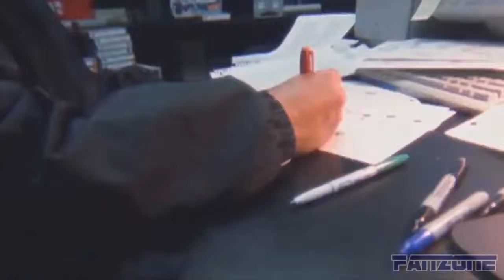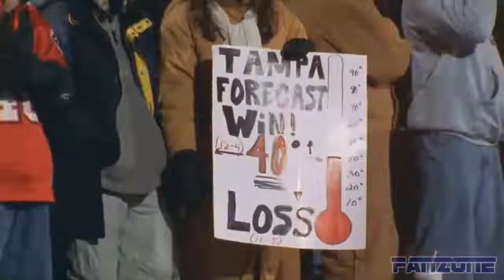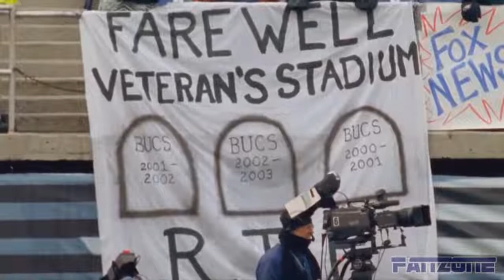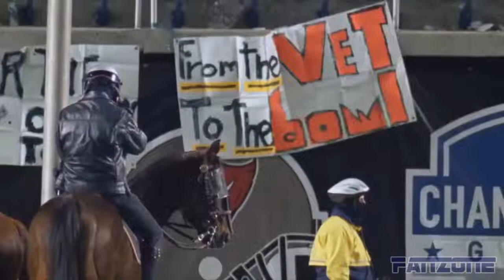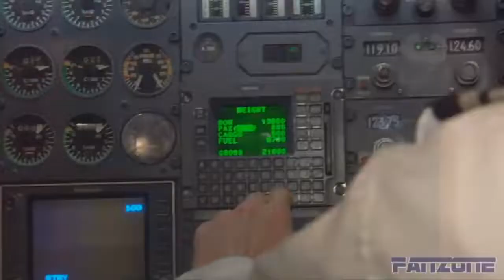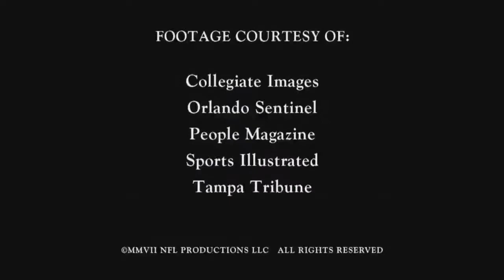Americas Game The 2002 Tampa Bay Buccaneers Super Bowl XXXVII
Americas Game Super Bowl 37